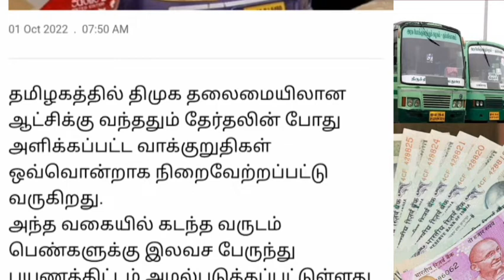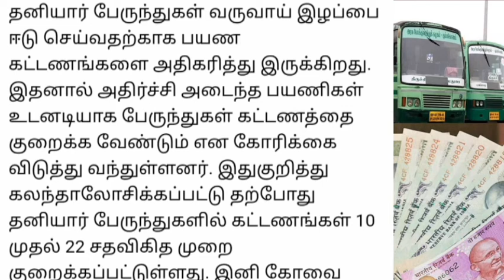தமிழக முழுவதும் பேருந்துகளில் வெளியான மகிழ்ச்சியான செய்தி.. | Tamilnadu news...